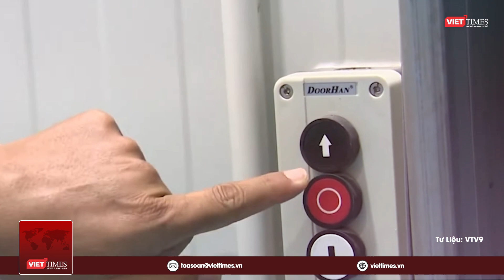Giàu như 'vua tôm giống' Lương Thanh Văn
VietTimes – Ông Lương Thanh Văn, một Việt kiều trở về từ Úc, là người gây dựng nên CTCP Thủy sản Việt Úc (viết tắt: Việt Úc) - nhà sản xuất tôm giống nuôi tham vọng trở thành tập đoàn thủy sản số 1 Việt Nam.